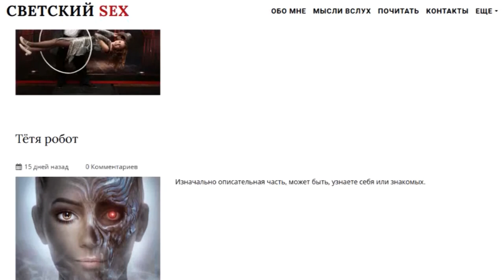Откровенное интервью об интимной профессии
Как люди относятся к сексологу?
Какие пациенты приходят на прием?
Какие проблемы обсуждают с сексологом и почему в сексе эмоции - это самое главное?

На все эти вопросы ответил врач-психотерапевт, сексолог Александр Каплунович.